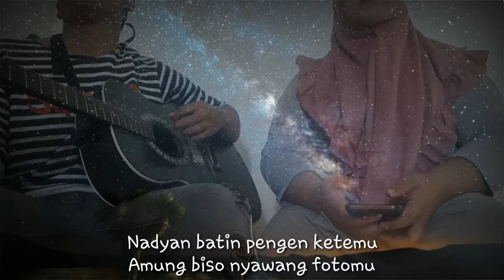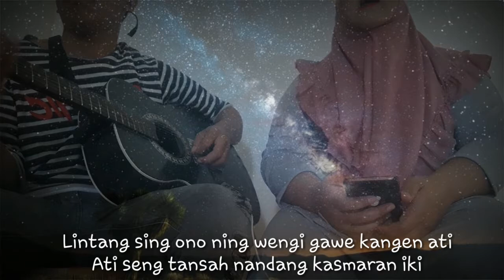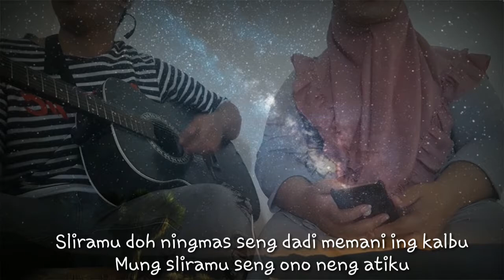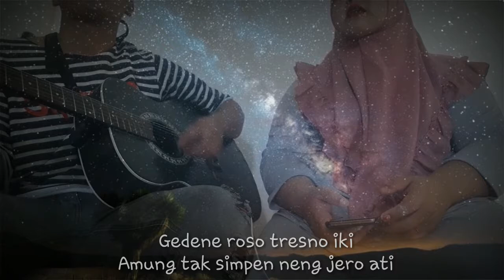Lintang Ati - Maska (cover) ft. Eva Lusiana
Lintang Ati - Maska || Acoustic (cover) ft. Eva Lusiana

Video ini saya buat hanya untuk hiburan semata, tidak bermaksud menyinggung siapapun.

Semoga kalian terhibur dengan cover lagu ini.. 😁